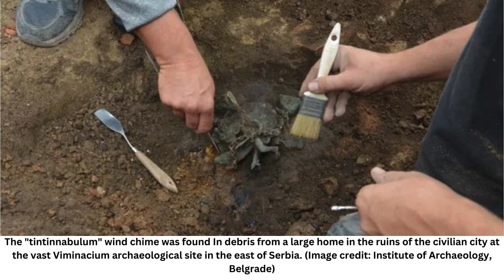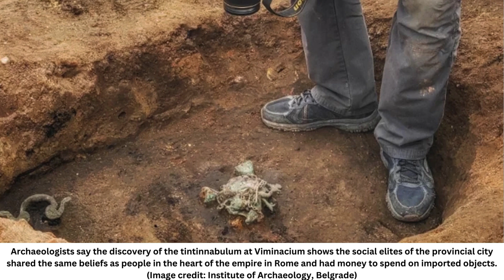Roman Winged Phallus Wind Chime Talisman Unearthed in Serbia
New research at the Viminacium site in eastern Serbia, once capital of the Roman province of Moesia Superior, has made a remarkable find. As soon as archaeologists began their latest exploration of the city, they came across a unique object known as a wind chime ‘house guard’, in the shape of a winged phallus that served as a charm.